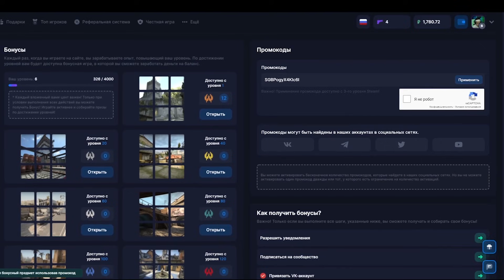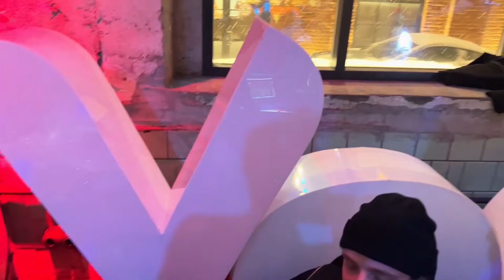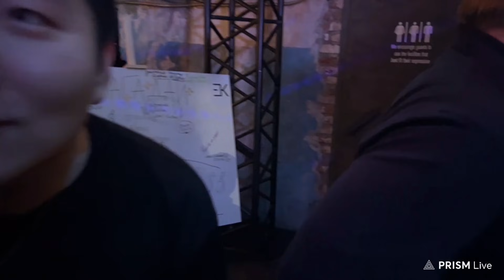БУСТЕР ВСТРЕТИЛ ДОРУ НА СТРИМЕ / СТРИМ БУСТЕРА С ВЕЧЕРИНКИ ЕГОРА КРИДА / BUSTER ROFLS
Нужны скины? Заходи на Knifex